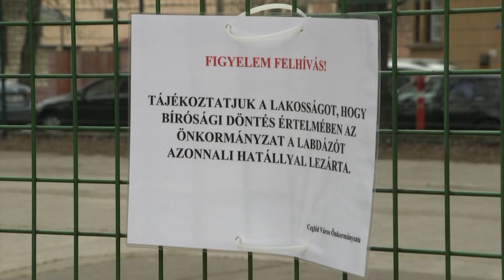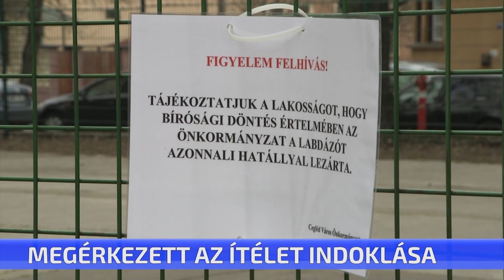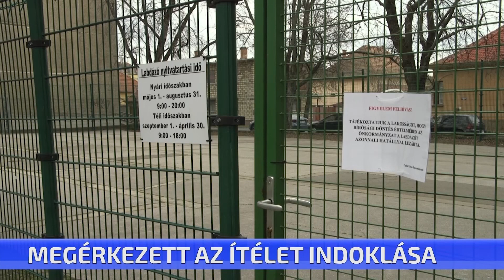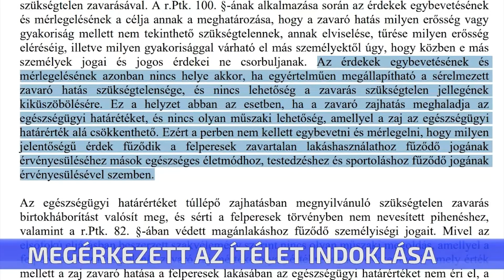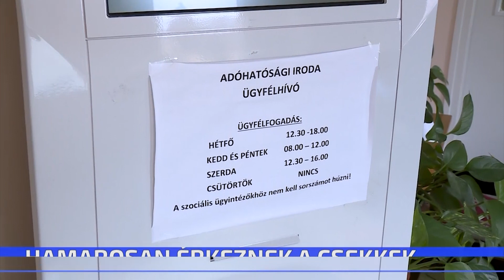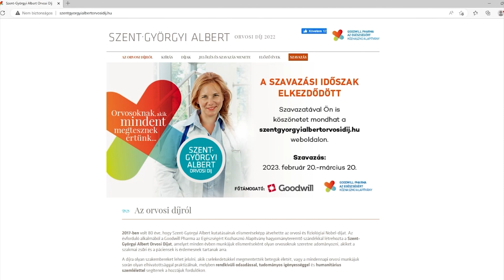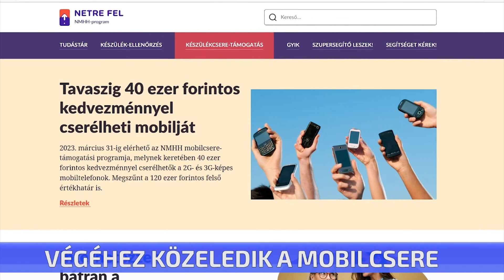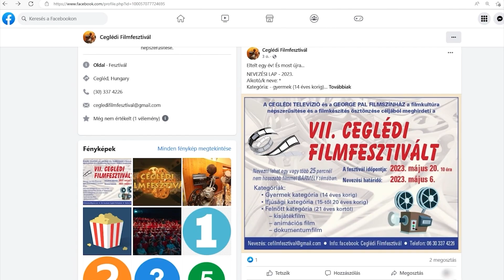CTV híradó – 2023. március 1. szerda